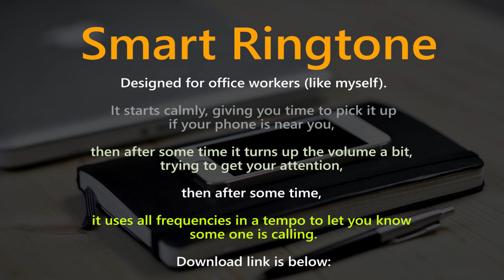Smart Ringtone - downloadable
This "smart" ringtone starts calmly, giving you time to pick it up if your phone is near you,
then after some time it turns up the volume a bit, trying to get your attention,
then after some more time, it uses all frequencies in a tempo to let you know someone is calling (assuming you are away from your phone).

All frequencies calibrated for mobile for speakers to get a crystal clear sound.
Comment if you like more ringtones to let me know! You can also choose a style. Just write in the comments.

Please comment if you dislike it and tell me the reason.